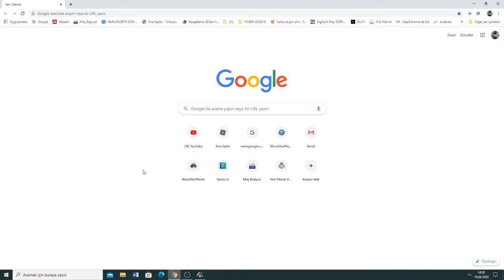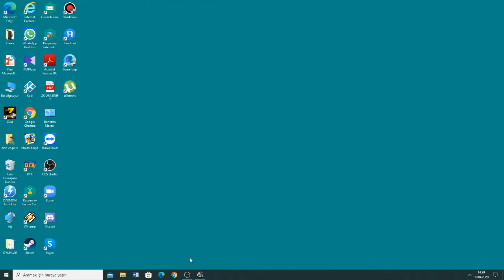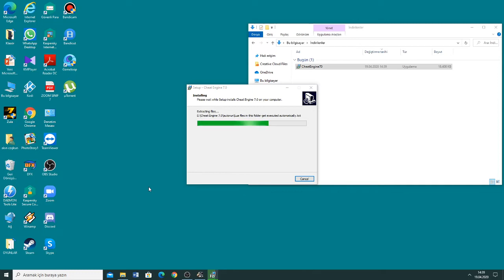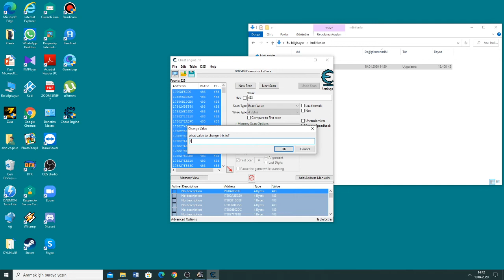ETS 2 Para Ve Level Hilesi Nasıl Yapılır? 2020